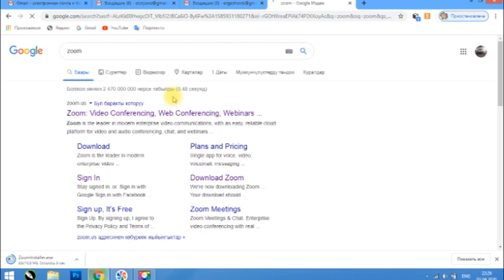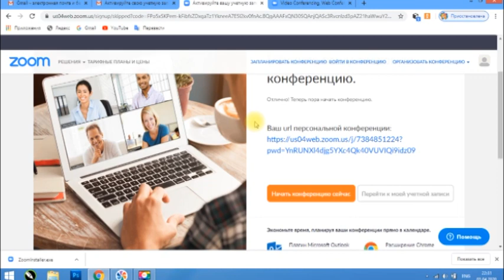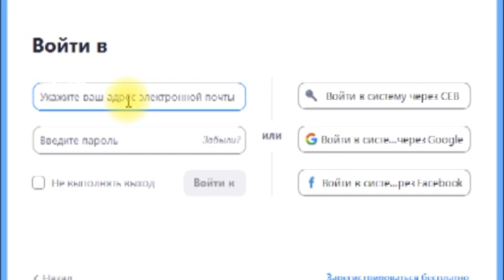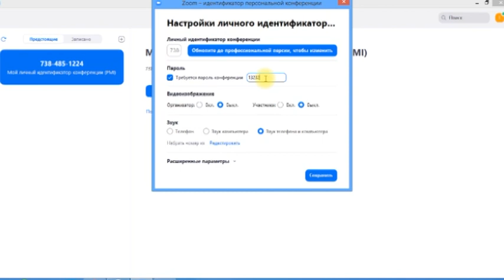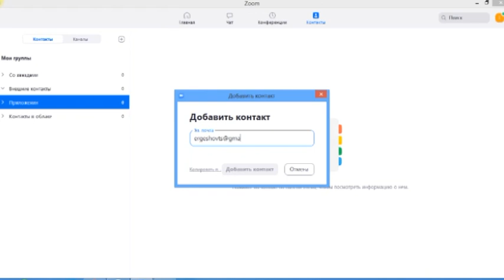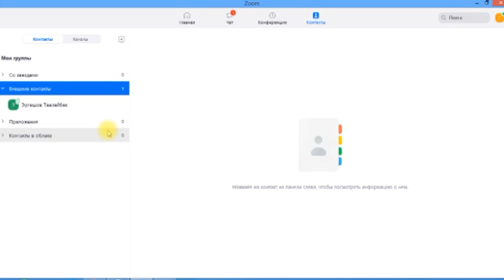ZOOM программасын кантип ноутбука, компьютерге кошуп алабыз? ZOOM-конференция. Настройка и установка